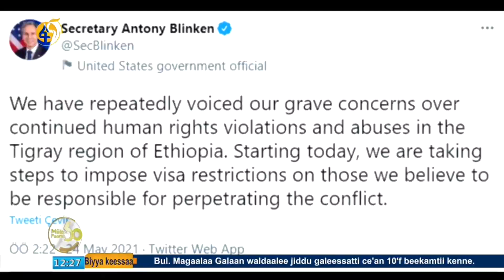Seera maleessummaa dhorkaa Viizaa Ameerikaa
Dhorkamni kaa’ame waliigaltee seera idil addunyaa kan kabajee miti jedhan beektoonni